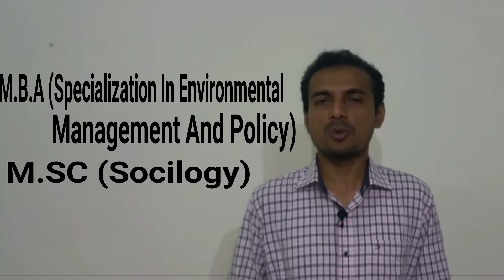Job: "ASSISTANT MANAGER(ENVIRONMENT)BPS-17 IN MEPCO"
NTS HAS ANNOUNCED POST OF ASSISTANT MANAGER BPS-17 IN MULTAN ELECTRIC POWER COMPANY(MEPCO).BOTH MALE AND FEMALE CANDIDATES ARE ELIGIBLE FOR THIS POST.